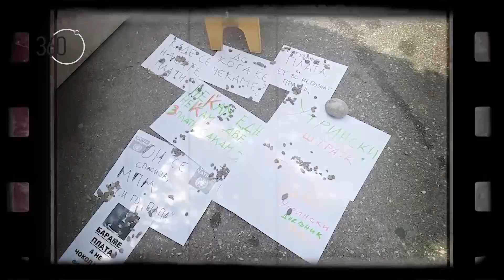Саботажа сезона 3 бр. 70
„Неврзана“ Саботажа , емитувана на 16 јуни 2017 година (петок) на ТВ Алсат-М во емисијата „360 степени“.